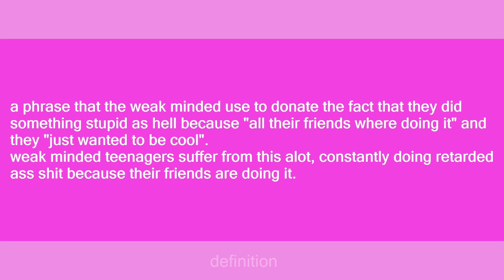peer pressure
Slang flashcards: